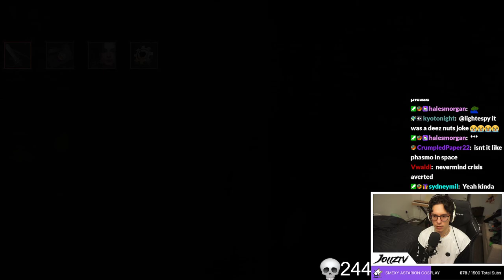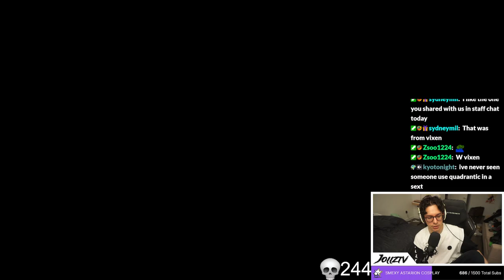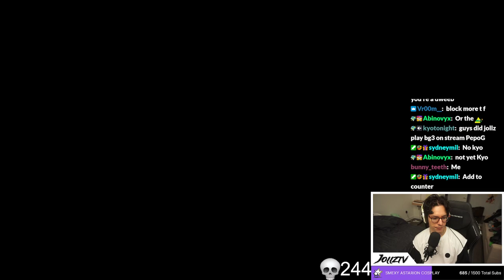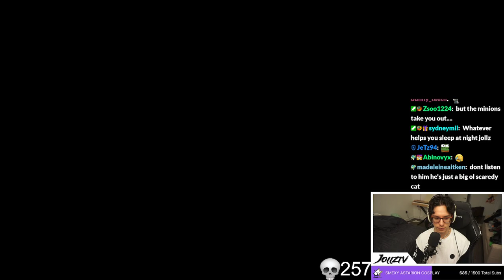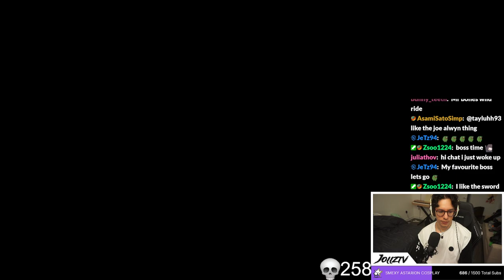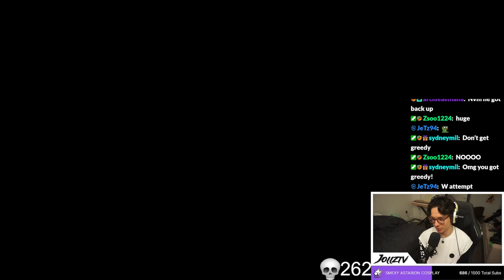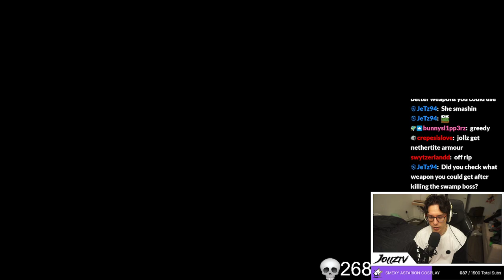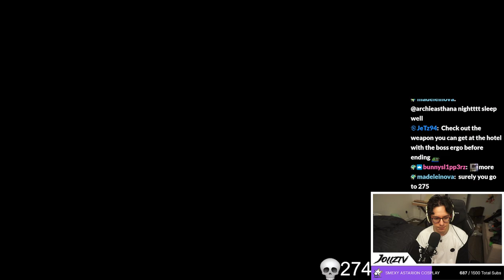I Bullied Laxasia the Complete... (Lies of P Playthrough Part 10)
Get ready for an epic showdown as Jollz faces off against the formidable Laxasia the Complete in Lies of P! Will Jollz emerge victorious, or will Laxasia's cunning tactics prove too much to handle?